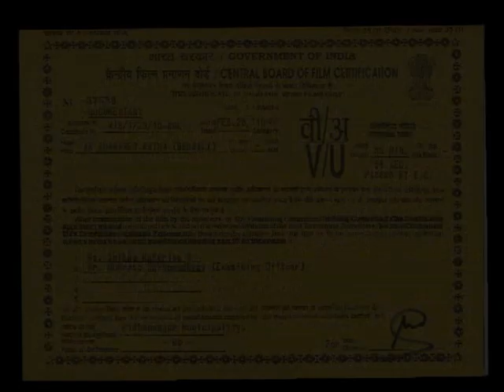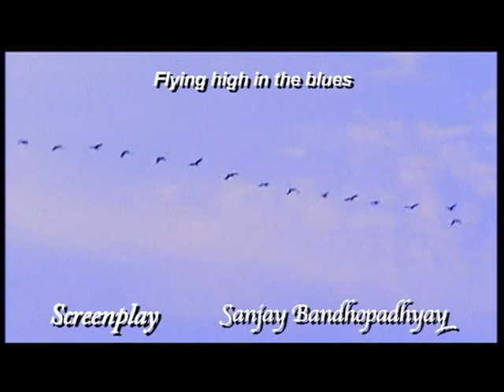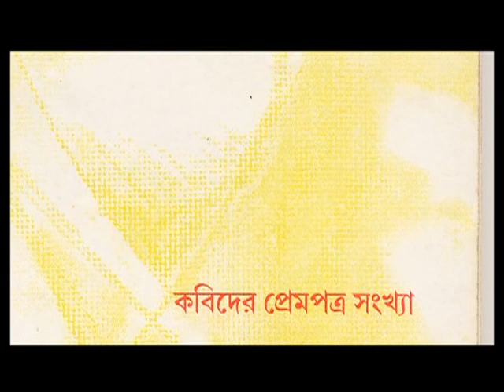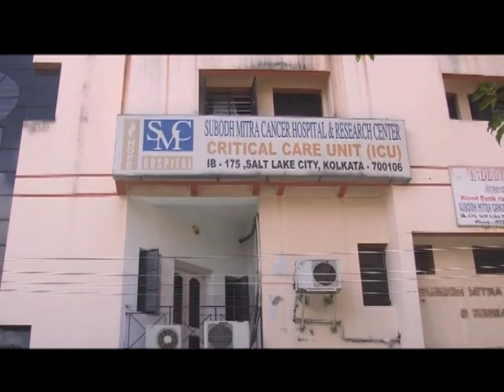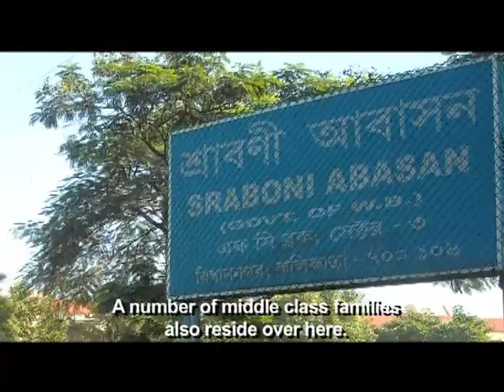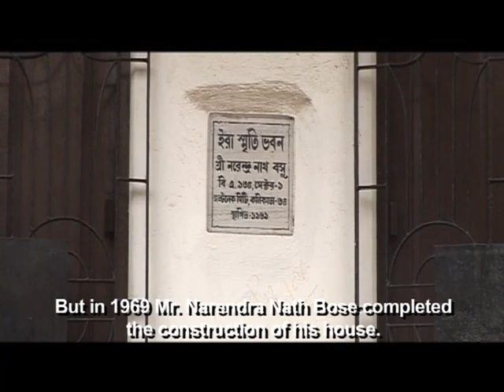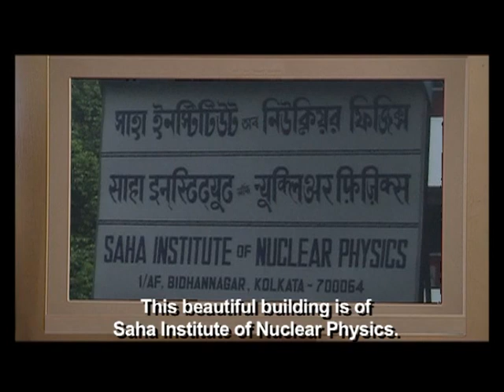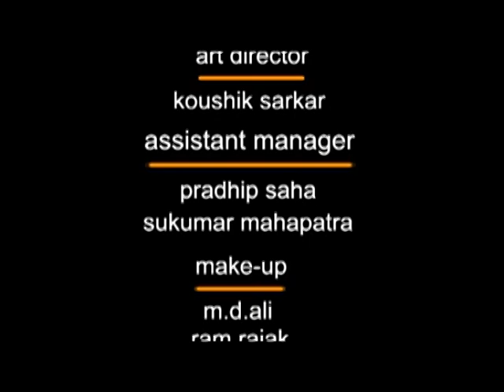Ak Shaharer Katha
It is a docu-feature on Salt Lake City(Bidhannagar), Kolkata.

 Story -Dr. Biswajiban Majumdar.
Screenplay- Sanjay Banerjee.
Director- Subir Mondal.